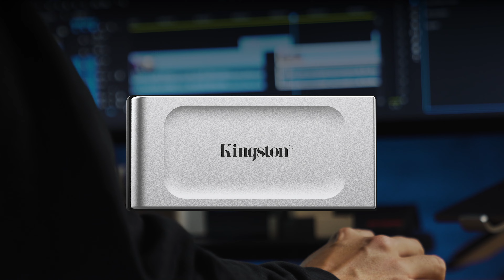Disco portátil SSD de Kingston XS2000 1TB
El disco XS2000 Portable SSD de Kingston alcanza velocidades de USB 3.2 Gen 2x2 para ofrecer un rendimiento de nueva generación en una compacta unidad externa. Con velocidades de transferencia apabullantes de hasta 2.000 MB/s, el S2000 posibilita incrementar la productividad con mínimas interrupciones.

El XS2000 ofrece opciones de almacenamiento a alta velocidad para descargar y editar imágenes de alta resolución, vídeos 8K y documentos voluminosos en un santiamén.

La unidad está preparada para futuros avances para mantenerse al día con las necesidades de almacenamiento.

Es compatible de serie con la mayoría de los dispositivos. Se conecta con memorias USB Tipo-C3, lo cual permite a los creadores de contenidos acceder a sus datos, dondequiera que se encuentre en un PC o un dispositivo móvil. Vaya donde vaya entre el trabajo, los juegos y los proyectos que disfruta con pasión, el XS2000 incluye una funda reforzada extraíble y tiene una clasificación de resistencia IP554 para tolerar el polvo y el agua, lo cual lo convierte en el compañero perfecto para sesiones de fotos de localización o aventuras.

Portabilidad de tamaño de bolsillo.
Pequeño y ligero factor de forma para un fácil almacenamiento sobre la marcha.

Rendimiento USB 3.2 Gen 2x2
Las más avanzadas velocidades de lectura/escritura del sector de hasta 2.000 MB/s.

Diseñado para durar
Comprobada su resistencia al agua, al polvo y a los sacudones (con el manguito de goma incluido).

ESPECIFICACIONES

Incluye funda de goma y cable USB-C
USB 3.2 Gen 2x2
Hasta 2.000 MB/s en lectura, 2.000 MB/s en escritura
Código de artículo: SXS2000/1000G
Interfaz: USB 3.2 Gen 2x2
Velocidad: 2.000 MB/s en lectura, 2.000 MB/s en escritura
Capacidad: 1 TB
Dimensiones: 69,54 x 32,58 x 13,5 mm
Peso: 28,9 g
Material de la carcasa: Metal + plástico
Temperatura de servicio: 0 °C~40 °C
Temperatura de almacenamiento: -20 °C~85 °C
Compatible con: Windows 10, 8.1, Mac OS (v.10.14.x +), Linux (v. 2.6.x +), Chrome OS